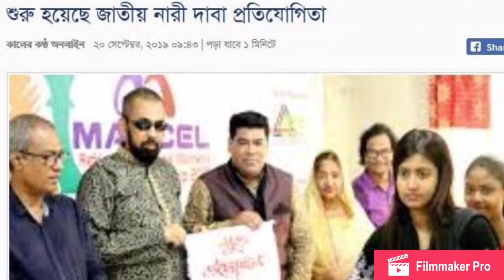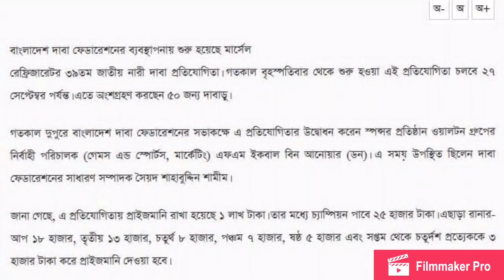National women’s chess championships 2019. Bangladesh chess Federation.